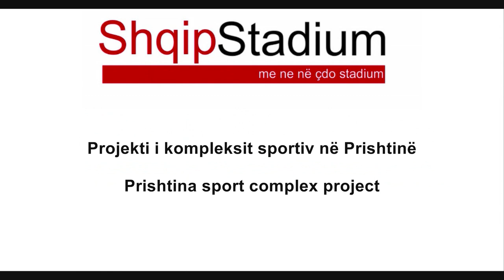Kompleksi Sportiv Prishtine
ShqipStadium
Na ndiqni edhe ne Facebook e Instagram - ShqipStadium
Te drejtat per autoret e pamjeve
Photos are fair used